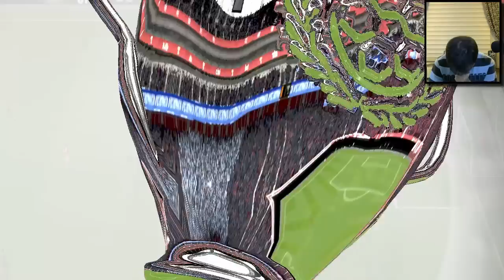Fifa 15 Oyuncu Kariyeri #11 :Ben Bu Defansın.. Amacını Anlayamadım [Facecam]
Bu bölümdeİngiltere Premier Ligi nin zor şartlarında  maçlarımızı oynamaya devam ediyoruz.l. iyi seyirler.

Kullanılan Tüm müzik ve Sesler Telif Haklarına Uygundur. Bu videoda gördüğünüz ya da duyduğunuz herhangi bir sorun için lütfen iletişime geçin.